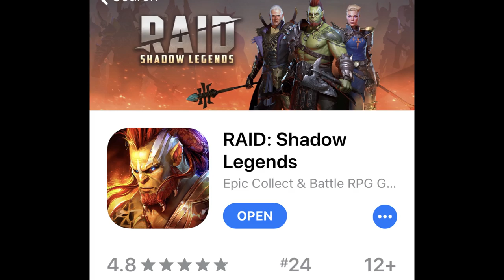Tavarish Gave Me A Range Rover.... And I Destroyed It....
Install Raid for Free ✅ IOS ✅ ANDROID Start with💰50K silver and get a Free Epic Champion 💥 on day 7 of the “New Player Rewards” program!